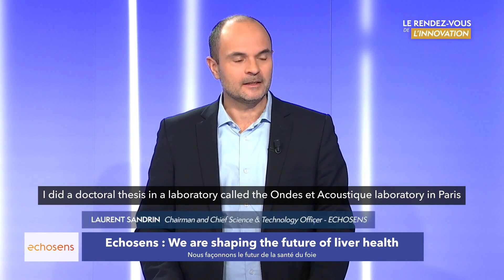We are shaping the future of liver health, Interview of Laurent Sandrin, Echosens Founder (VFst EN)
Retrouvez l'interview de Laurent Sandrin, Fondateur et Directeur de la Science et de la Technologie, dans "Le Rendez-vous de l'Innovation" sur CNEWS.
Par Agence Delta

La société Echosens est née en 2001 des travaux de thèse de Laurent Sandrin au Laboratoire Ondes et Acoustique de l’ESPCI. Grâce au développement du concept d’élastographie impulsionnelle, ce doctorant en physique parvient à mesurer l’élasticité des milieux mous. En s’alliant avec des médecins de l’Institut Mutualiste Montsouris, Laurent Sandrin décide d’appliquer son invention à l’évaluation de la dureté du foie, qui permet de pronostiquer la santé de l’organe. A la suite des premiers essais cliniques, le premier FibroScan® est mis sur le marché en 2003.

Watch the interview of Laurent Sandrin, Chairman and Chief Science and Technology Officer, in "Le Rendez-vous de l'Innovation" on CNEWS.
By Agence Delta

Echosens was born in 2001 from Laurent Sandrin's thesis work at the ESPCI's Waves and Acoustics Laboratory. Thanks to the development of the concept of impulse elastography, this doctoral student in physics succeeded in measuring the elasticity of soft media. Working with doctors at the Institut Mutualiste Montsouris, Laurent Sandrin decided to apply his invention to the evaluation of the hardness of the liver, which can be used to predict the health of the organ. Following the first clinical trials, the first FibroScan® was put on the market in 2003.